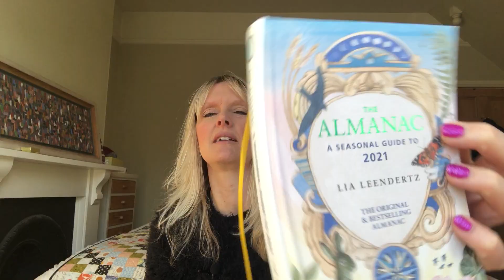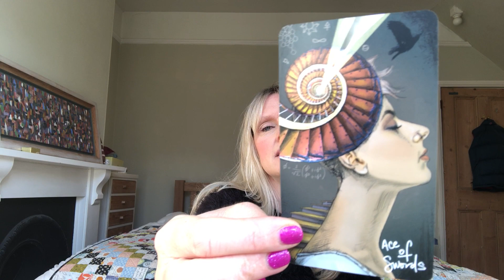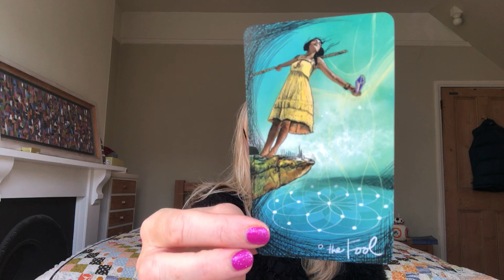Daily Tarot January 7, 2021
Daily tarot card reading for 7 January 2021. Love & general with psychic channelled messages for all astrological signs of the zodiac.

❤️  JANUARY 2021 LOVE READINGS FOR YOUR SIGN ❤️